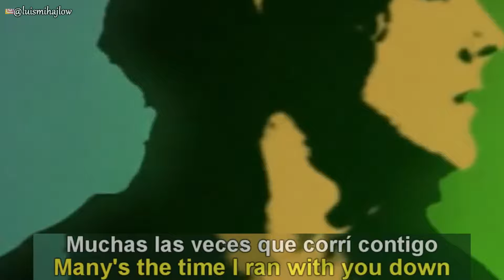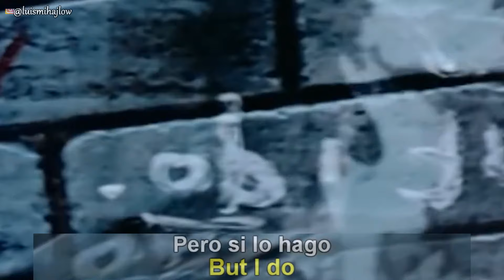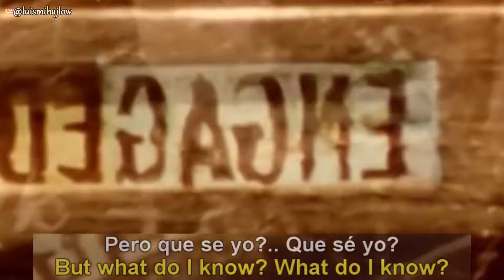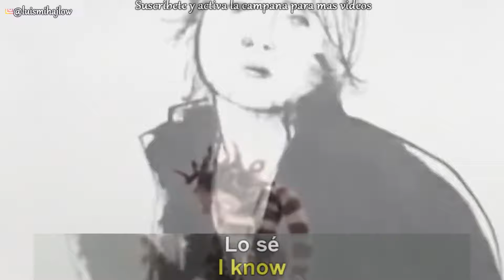Keane - Bedshaped | Sub. Español + Lyrics